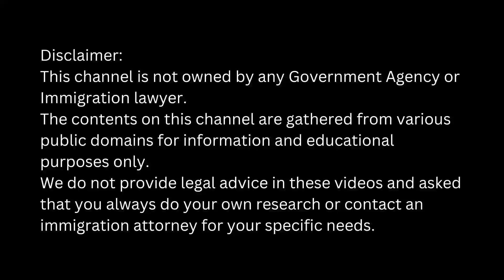us visa interview questions and answers|| The number 1 reason you will be DENIED a visa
Get tips for your b1b2 tourist visa interview questions and answers in this video. Today we are discussing top reasons why you are denied a US tourist visa. Visa interview can be overwhelming and that's why we are here to share tips that will help you relax.